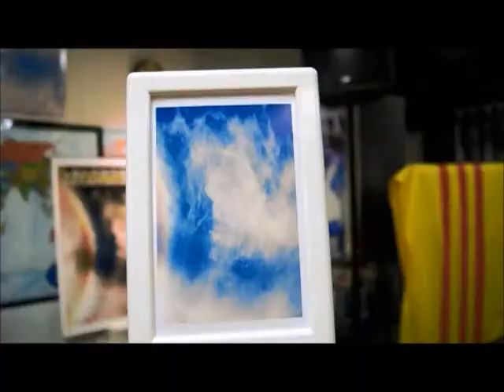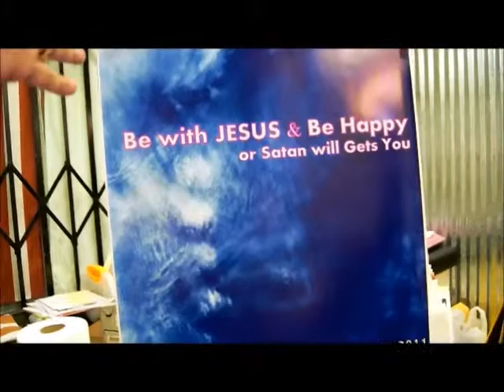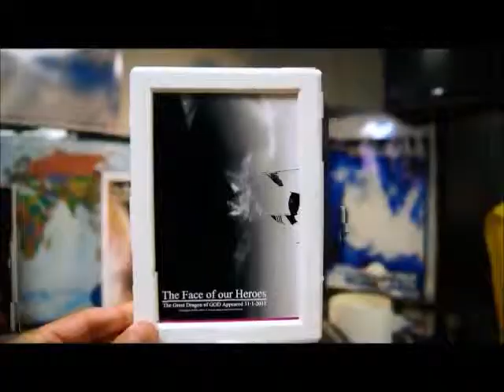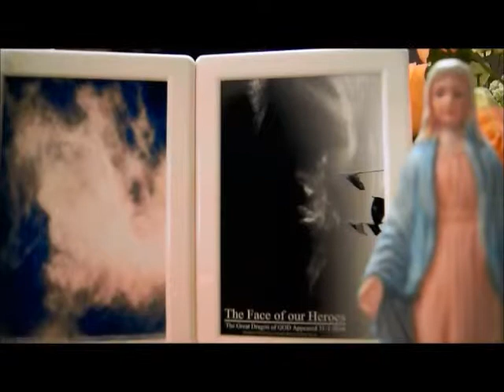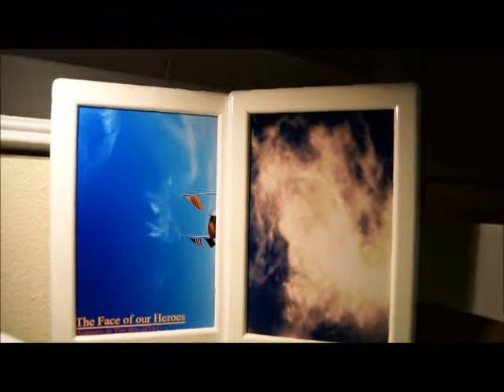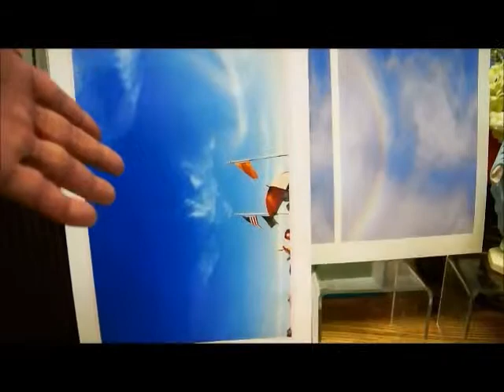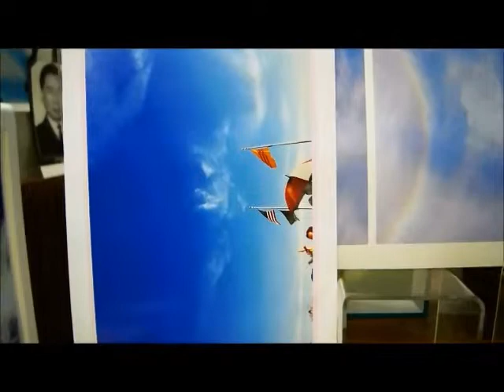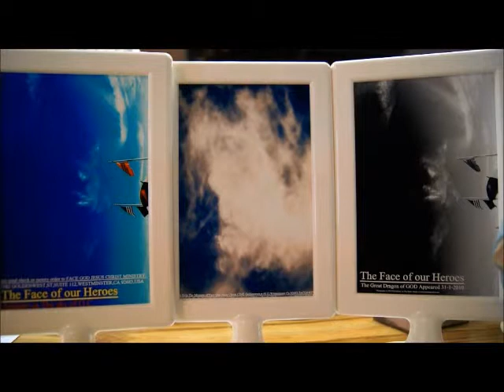PHEP LA VI DAI HIEN RA GIUP CUU VIET NAM GIAI TAN CONG SAN